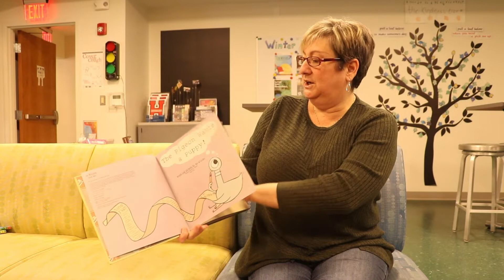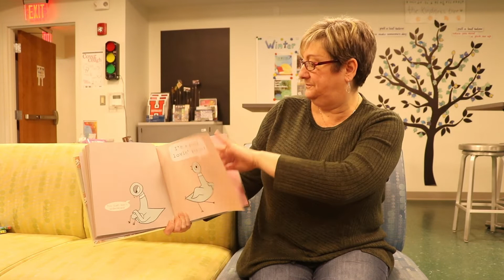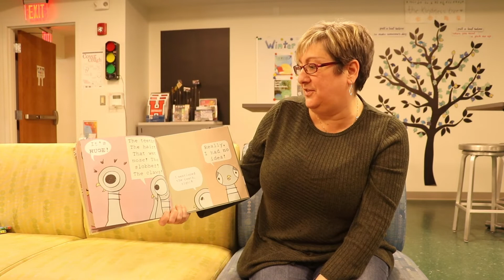TFL Storytime: The Pigeon Wants a Puppy!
Join TFL's Miss Robin as she reads "The Pigeon Wants a Puppy" by Mo Willems!